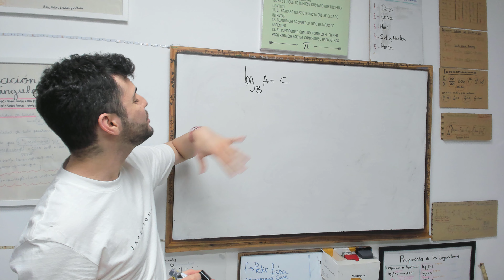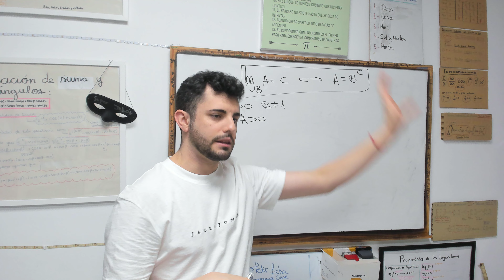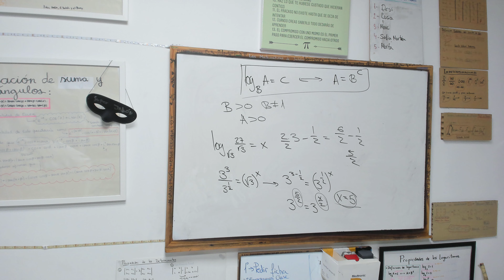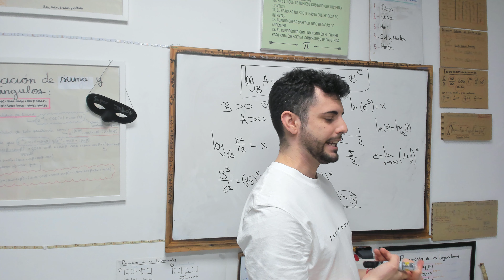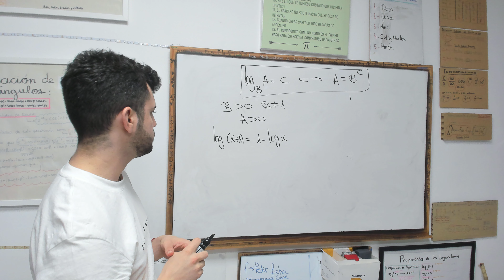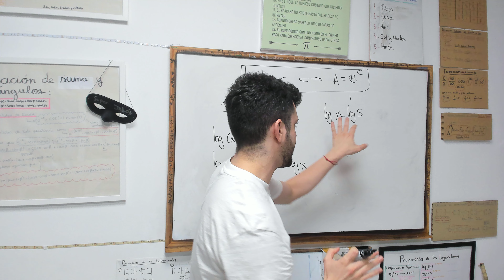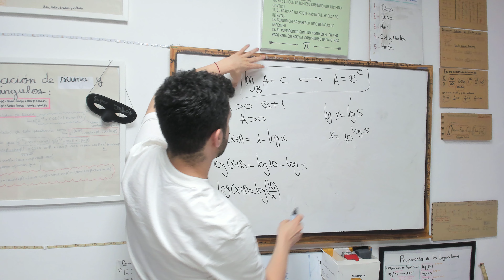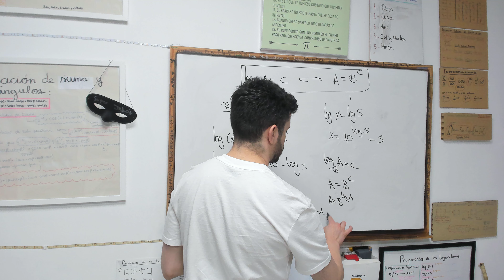👨‍🏫 Hablemos de LOGARITMOS